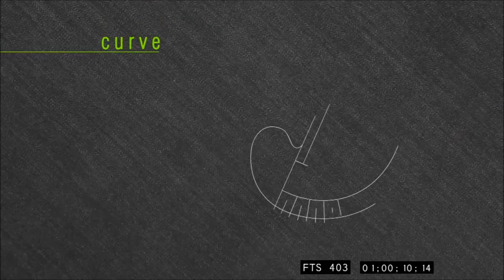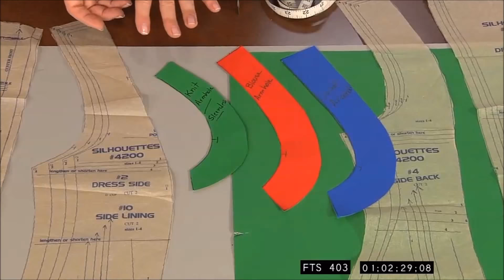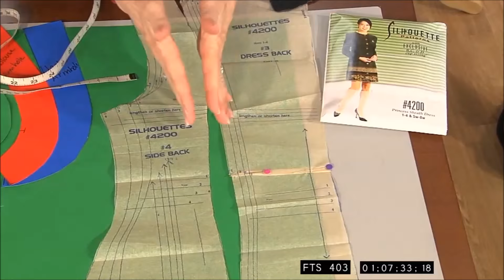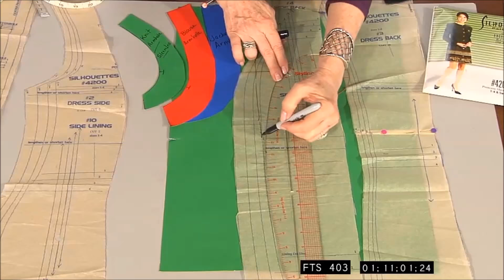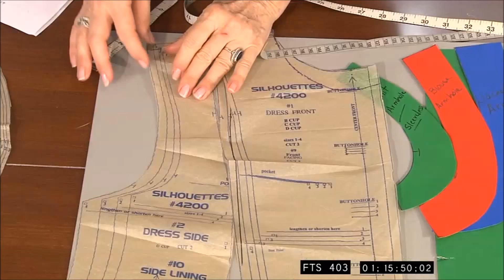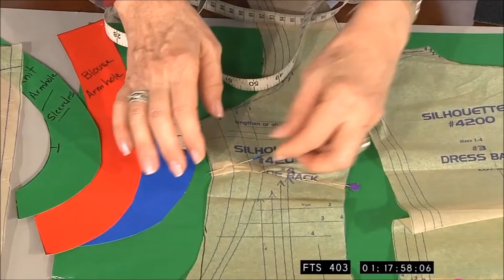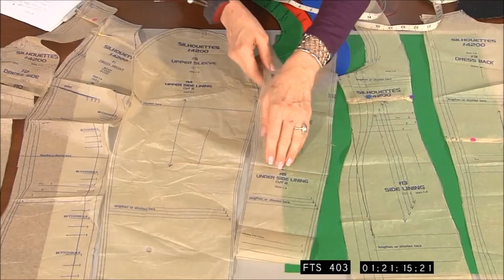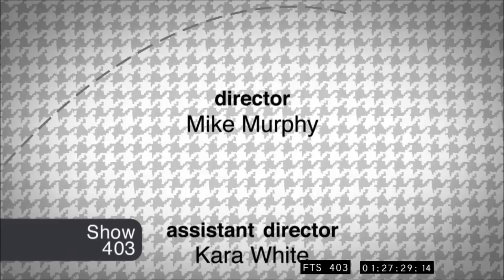Fit 2 Stitch - Season 4 Episode 3 - Look Your Best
Please enjoy the 3rd episode from Season 4 of Fit 2 Stitch. This 13 episode DVD is now on sale at the following